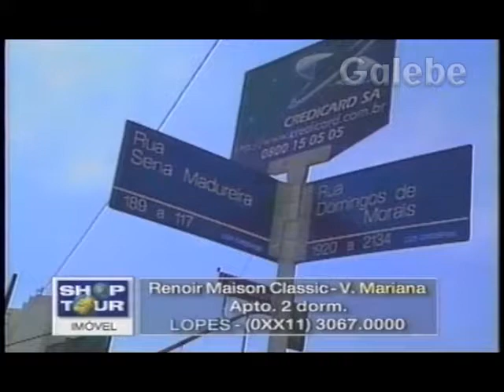RENOIR MAISON CLASSIC CLAUDIA SPINELLI GALEBE 24 09 1999